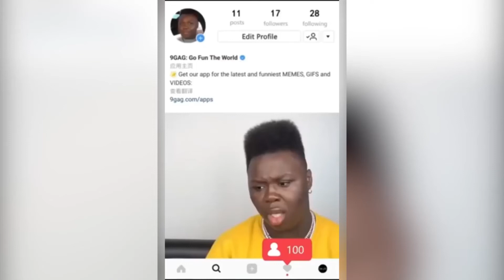220507 GXY UT OMG 16x9 GG